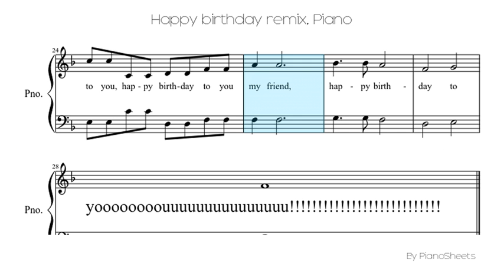Happy birthday remix [Piano Solo]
Piano Solo Sheet: Happy birthday remix